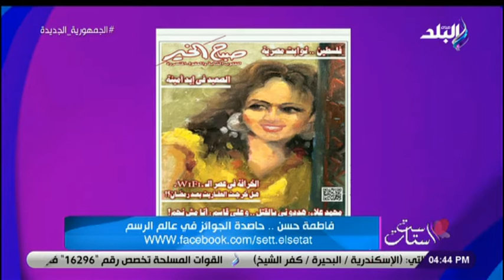ست الستات - الحلقة الكاملة 18-6-2022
حلقة اليوم 18 يونيو 2022 من برنامج ست الستات للإعلامية  دينا رامز وفيها تفاصيل موسم امتحانات الثانوية العامة ونصائح هامة للطلاب لفهم التصحيح الالكتروني ولقاء مع الفنانة فاطمة حسن تروي كواليس مشاركتها في الاعمال الفنية